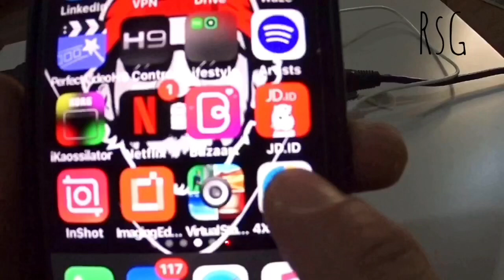Review Roland Go Mixer Pro Full (Pt 2)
Di Video ini gw coba untuk review si Roland Go Mixer Pro.
Ternyata pas banget fungsi nya untuk para musisi, content creator & podcaster.
Ini bisa jadi salah satu pilihan dari beberapa merek, cuma ini termasuk yang ringkes (plug n play) dan sounds good 👌🏻